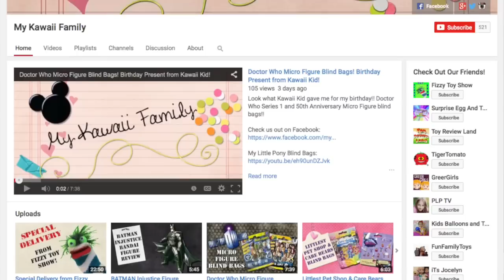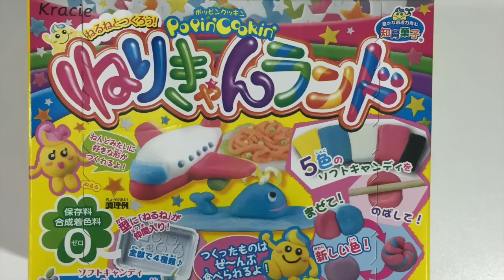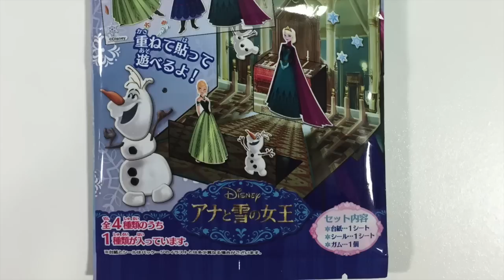Surprise Package from My Kawaii Family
We received an awesome surprise package from our good friends My Kawaii Family!  This amazing family living in Japan have one super duper awesome YouTube channel.  We love all the great toys they get in Japan and the creativity that goes into each video.